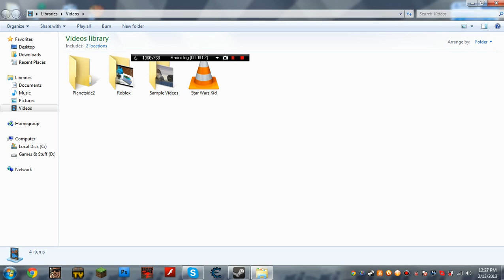How to display videos on start menu in Windows 7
I hope this helped, leave a like if you want to see more tutorials, next video coming soon will be a little "Remix" of a fat guy. Let's leave it at that so It's still a little surprise. I hope this helps, I think this works in Vista as well, so if you try in vista, and it works, leave a comment saying it does for others to see! :D